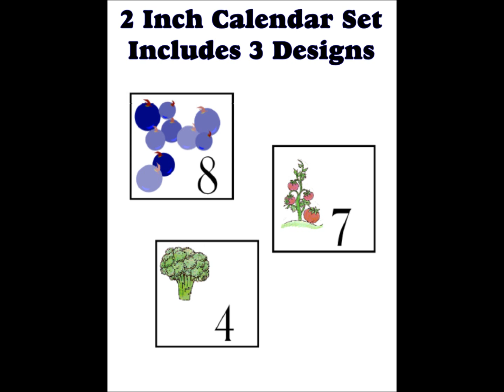PECS, Preschool, Kindergarten, Autism, PDD Resources Find it at the Dollar Store For Teachers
colors, shapes, letters, patterning, digraphs, nouns, verbs, compound words,
contractions, homophones and more.

Added recently (with more coming) - by special request - curriculum